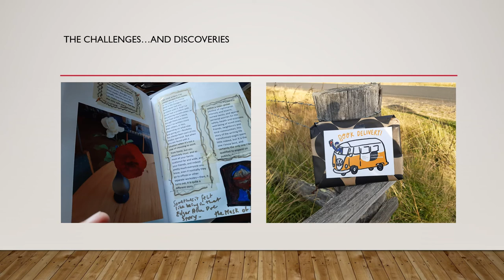Glimpses of my Panorama Project, by Sophie Masson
A short video about my contribution to Arts North West's fabulous Panorama Project,
The photos are by Sophie Masson, music is by my son Bevis Masson-Leach